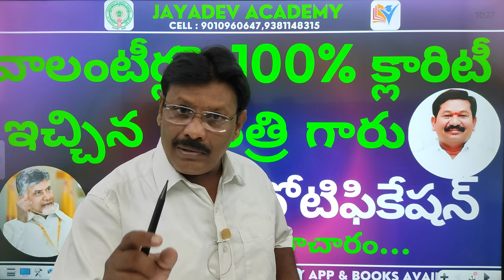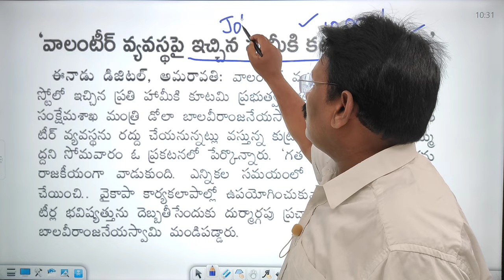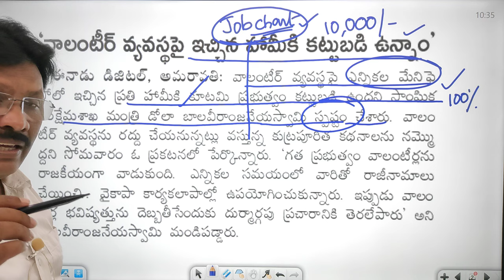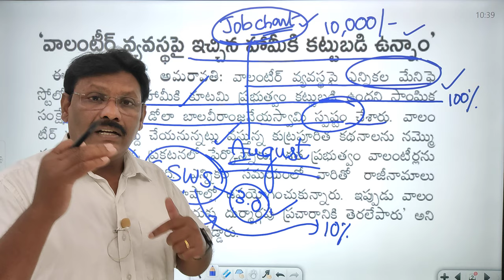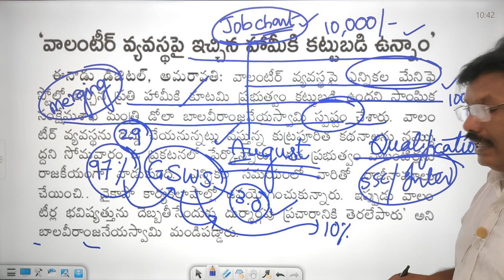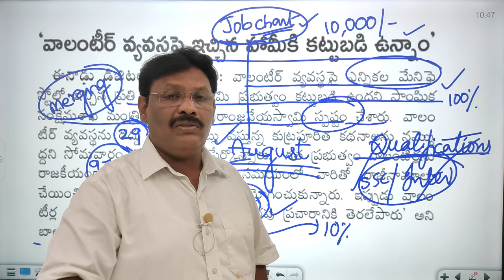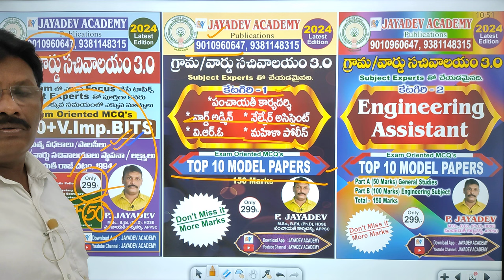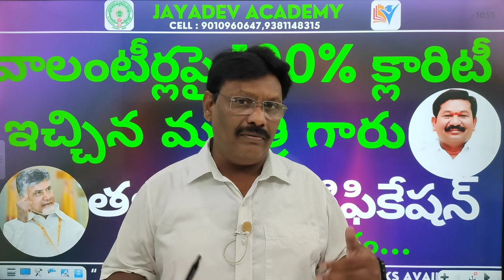వాలంటీర్లపై 100% క్లారిటీ ఇచ్చిన మంత్రి గారు | త్వరలో నోటిఫికేషన్ | పూర్తి సమాచారం... | Grama Sevak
Tdp Volunteers jobs updates
Tdp Volunteers salary updates
Tdp Volunteers jobs release
Tdp schemes release
Tdp Sachivalayam 2024
Tdp Volunteers Notification 2024
GRAMA/WARD SACHIVALAYAM 2024 - DIGITAL ASSISTANTS & DATA PROCESSING ASSISTANTS | ENGINEERING ASSISTANTS | VILLAGE SURVEYOR | PANCHAYATI SECRETARY | VRO | WARD ADMIN | MAHILA POLICE - """"ONLINE CLASSES AVAILABLE """"